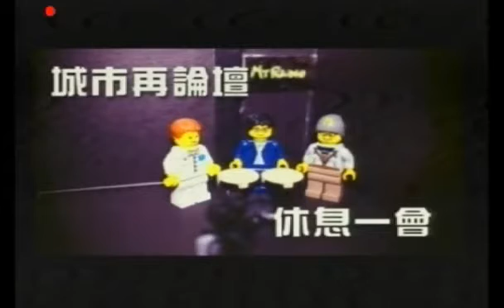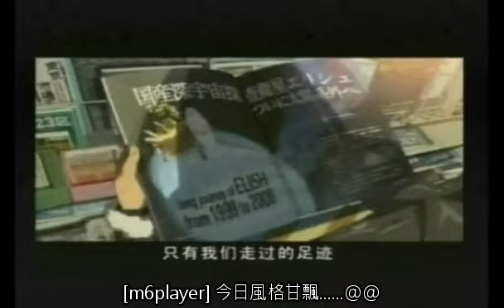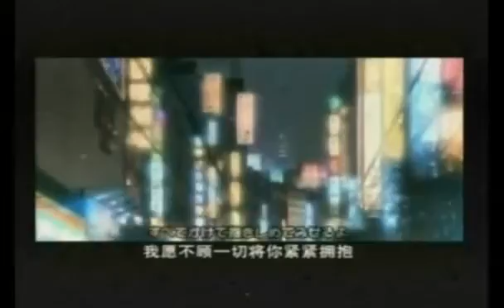城市再論壇 (2012-04-25 22:30)